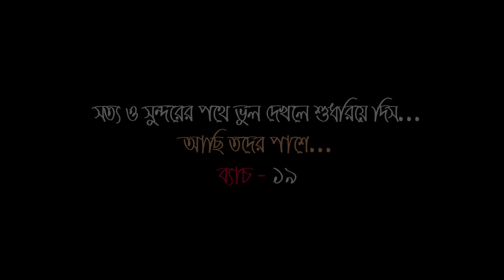Flash Mob: Rag Day Performance | Food & Nutrition Department FN-19 | BHEC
Rag day, Flash Mob performance of the students of Food and Nutrition Department:Batch 19,Bangladesh Home Economics College.
Rag day has been celebrated on 5th May,2019.

we are very Happy to be a part  of this Festival.